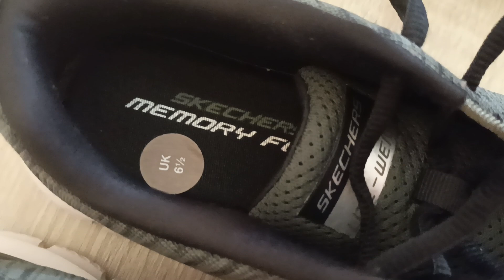I GAVE MYSELF 2 PRESENTS: SKETCHERS & PUMA!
After 22 years of service I gave myself 2 presents; Sketchers and Puma. I gave lots of money and presents to people from my YouTube revenues but mostly my own money, to people I've known or not,so, it's time to give myself presents too. Thanks friends for your support on my channel pinoybritofw youtube, Fb, Instagram and Tiktok! All revenues are used to help street people the needy and animals in the Philippines!